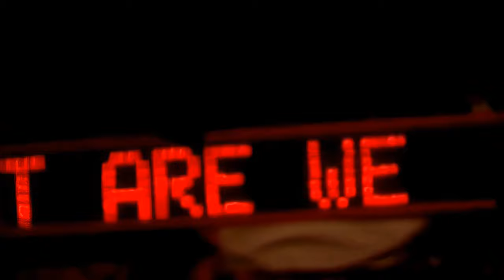Infadels - Live at The Paradiso (HD Remaster)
Recorded July 2006 by Fabchannel
Dir. Maurice Angnois

0:00 Intro
0:20 Love Like Semtex
04:15 Jagger '67
08:10 Top Boy
12:18 Sunday
16:00 Reality TV
20:17 Give Yourself To Me
27:47 Girl That Speaks No Words
32:38 Murder That Sound
37:44 Can't Get Enough
43:52 Steady As She Goes
46:53 Brandon Vegas (I Like Your Head)